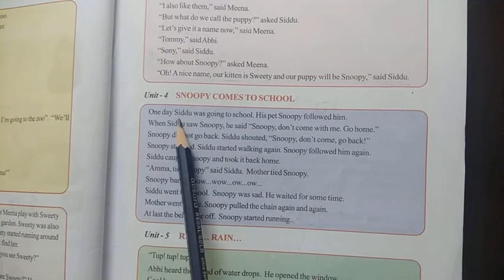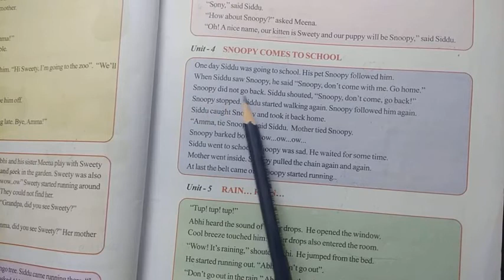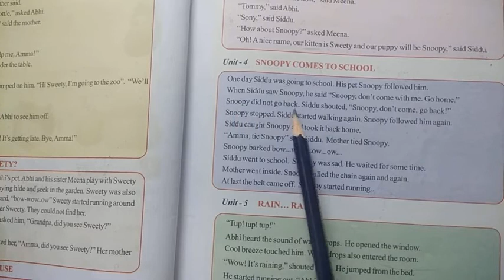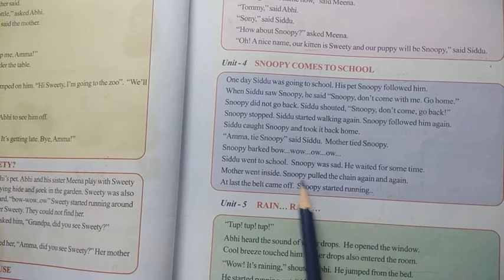2nd English 4Lp1 snoopy comes to school